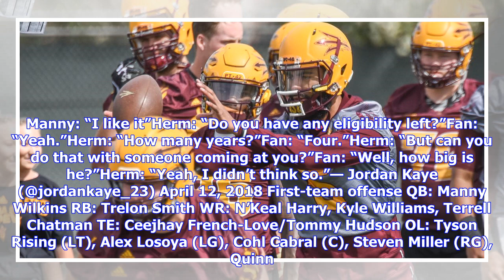Breaking News | ASU Football: Spring practice No. 14 notebook — position battles still going strong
The Arizona State Sun Devils hit the Kajikawa Practice Fields for the 14th and final time Thursday, finishing their final spring practice before the annual spring game on Friday. The Devils were in shorts and helmets Thursday morning. Last practice: Tuesday, April 10 Next practice: Spring Game — Friday, April 13 (7:00 p.m.) at the Sun Devil Soccer Stadium Music: ABC (The Jackson 5), Finesse (Bruno Mars), God’s Plan (Drake) Injury Update Defensive back DeMonte King, linebacker Koron Crump, corner...